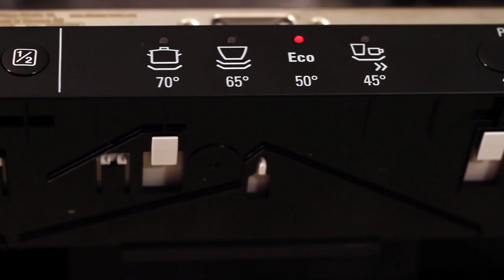Siemens SN64E007EU oppvaskmaskin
Siemens SN64E007EU Integrert oppvaskmaskin
Se videoens undertekst her:

Her har du en modell med Aquastop, som gir
deg god sikkerhet i tilfelle lekkasje.
Du får blant annet mulighet
til å utskyte starten av vasken.
Og så ligger den i den
bedre enden av energiskalaen.
Som man ser, er modellen til innbygging. Som naturligvis
har medfølgende sjablong, veiledning og beslag til maskinen.
Betjeningen er på toppen, den betjenes
via knappene fra venstre til høyre.
Som sagt er den utstyrt med AquaStop,
som er en sikkerhet mot lekkasjer.
Den stenger kort og godt selv av vannet
hvis det skulle være en lekkasje på slangen.
Siemens garanterer at den er
sikker i hele maskinens levetid.
Maskinen har en kapasitet
på 13 kuverter.
I underkurven har du mulighet til å legge bakerste del av
tallerkenrekkene ned, så du har plass til gryter og fat.
I kurven finner du også en bestikkurv hvor
det er gjort plass til den foran i kurven.
I overkurven har du god mulighet til å
tilpasse innretningen til det du skal ha vasket opp.
Du har bl.a. mulighet til å
legge ned den ene tallerkenrekken.
Og i tillegg er det god plass til å sette
glass, skåler og fat der du ønsker det.
Du får også en ekstra hylle på høyre side som
kan brukes til redskaper, kniver og små skåler.
Og på venstre side har du en liten kurv som
er tiltenkt kjøkkenredskaper eller kniver.
Det er mulig å heve eller
senke overkurven.
Og det gjøres ved å sette kurven i enten
det ene eller andre hjulsettet på siden av kurven.
Maskinen ligger i energiklasse A+,
som er i den bedre enden.
Den har et lydnivå på 48 dB, som er bra
selv til større kjøkken og kjøkken/allrom.
Det er i alt fire programmer i maskinen.
Betjeningen skjer på toppen, hvor du har
to knapper som du kan velge ut fra.
Til høyre for dem har du oversikten over programmet
og om det mangler vann, salt eller avspenningsmiddel.
Til venstre kan du velge
utskutt start eller aktivering av ’halv maskin’.
Bruk den muligheten hvis du har mindre mengder som
skal vaskes opp, så sparer du vann, energi og tid.
Alle programmene og alle tilvalgene står
selvfølgelig godt beskrevet i bruksanvisningen.
Modellen overholder standardmål.
Men husk likevel for sikkerhets skyld å måle
om det er plass til den hjemme hos deg.
Og har du spørsmål, er du
velkommen til å kontakte oss.